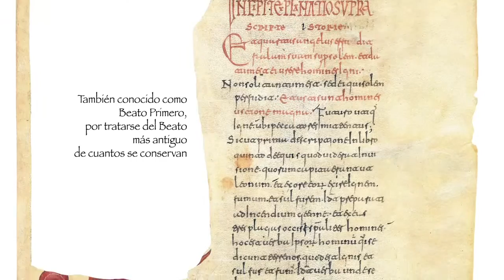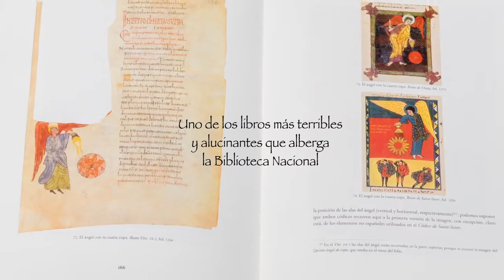Beato "Emilianense" de la Biblioteca Nacional. Siloé, arte y bibliofilia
Beato "Emilianense" de la Biblioteca Nacional, Madrid, Principios del siglo X.
Reproducción facsimilar de Siloé, arte y bibliofilia.
- También conocido como Beato Primero por tratarse del Beato más antiguo de cuantos se conservan.
- Permaneció el Monasterio de San Millán de la Cogolla entre los siglos XII y XIX, de ahí su adscripción a este Monasterio y su nombre.
- Es el único manuscrito, junto al de Saint-Sever, que tiene el texto de la versión más antigua del comentario de Beato, datado en el año 776.
- En palabras del añorado José Camón Aznar: «Su autoctonía es fuerte, pero se caracteriza por una elementalidad tan intensa que llega al exotismo». El mismo autor lo resalta como el más antiguo de todos los Beatos conservados.
- El profesor Yarza destaca el gran interés de este Beato por ser el más antiguo de la Familia I de los Beatos, siendo esta familia la que mantiene mayor fidelidad con respecto al prototipo iluminado en tiempos del propio Beato.
- La primera gran monografía y la más completa llevada a cabo sobre cualquier Beato, la realiza el gran «beatista» Peter KLEIN precisamente sobre este Beato.
- Estamos ante uno de los Beatos más leídos y utilizados como lo atestigua su delicado estado de conservación.
- Entre todas sus miniaturas, cargadas de gran fuerza expresiva, destaca la célebre imagen de La siega, la vendimia y el lagar de la ira de Dios que según los expertos constituiría uno de los más destacados, escasos y apasionantes documentos históricos y etnológicos de aquella época. De hecho, esta imagen es el primer documento hispano que recoge el pisado de la uva.
- Su austeridad, fuerza expresiva y primitivismo de colorido lo convierten en uno de los códices más perseguidos por los coleccionistas con criterio.
- 300 páginas de 350 x 250 mm. De las más de 60 miniaturas originales, actualmente conserva 29. Hay vestigios de por lo menos 30 miniaturas más que se cortaron posteriormente.
- Encuadernación artesanal en pergamino envejecido y herrajes de bronce. Acompañado de libro de estudios y caja de conservación. Tirada limitada a 898 ejemplares numerados con acta notarial.
- Premio Nacional 2007. Libros Mejor Editados en el año 2006. Ministerio de Cultura. Modalidad: Libros Facsímiles.